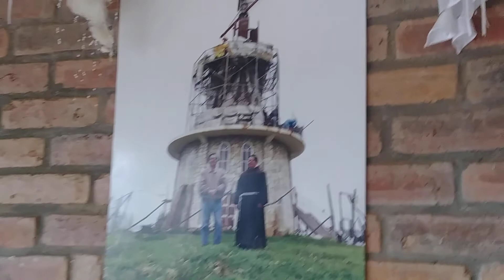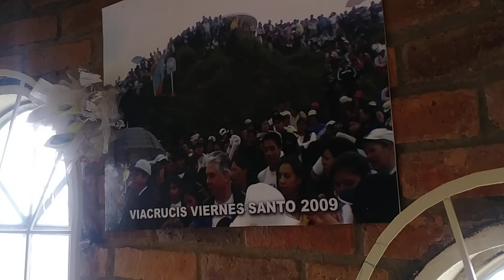When I was in Ecuador. hiking to the top of Mountain part 2